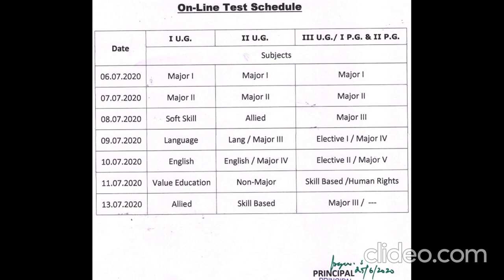hakeem college online test july 2020 announcement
Hello Candidates your online test has been scheduled. Kindly share this with your classmates and friends. Thanks